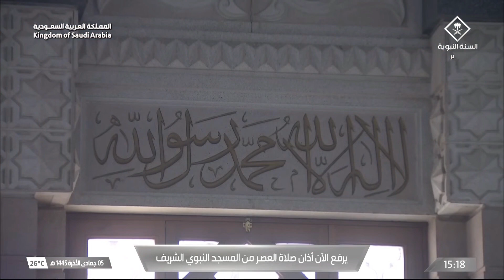18th Dec 2023 Madeenah 'Asr Adhaan Sheikh Hassan Khashuqji